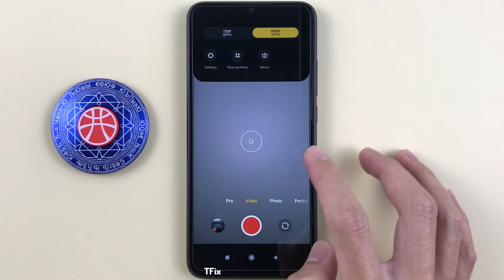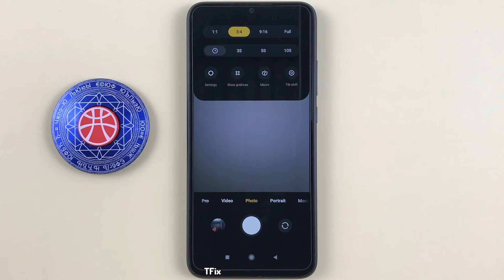Show gridlines, Tilt shift in Camera on Xiaomi Redmi 9C Android 10